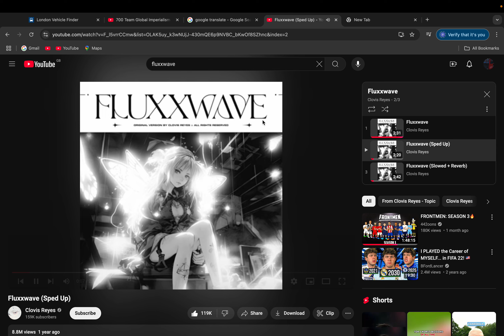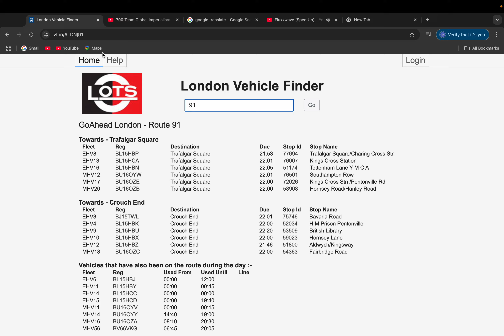Croydon 10PM NIGHT PARTY WITH RAIN! FEATURING @GVAG_345 @busesfan98 and Club